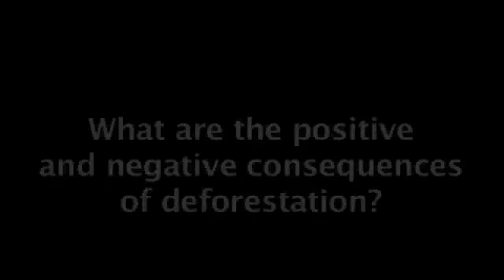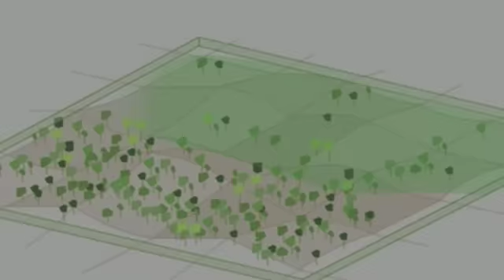Deforestation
Whilst at the Sweetwaters Chimpanzee Sanctuary, the education team planned to produce a DVD that would be used in schools in Kenya to educate children about conservation of chimpanzees and the threats they are facing in the wild to encourage young people to become more involved with conservation. Here is the section which educates young people about deforestation and the importance of its protection.